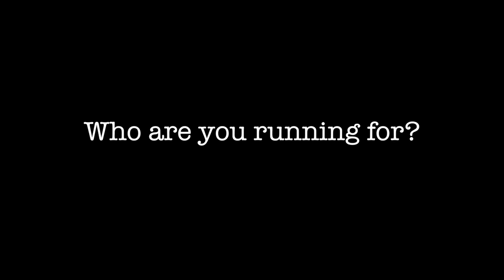Relay for Life